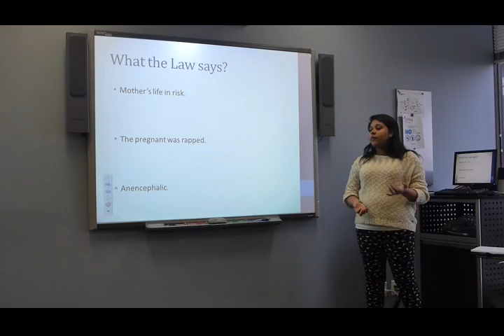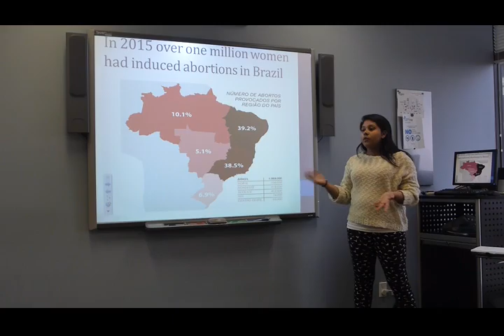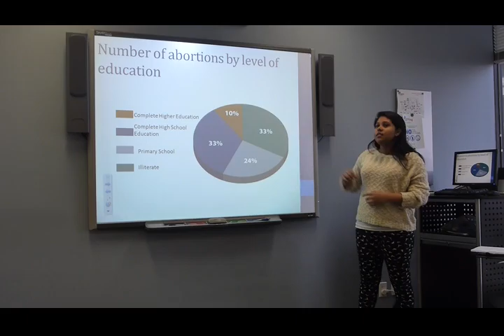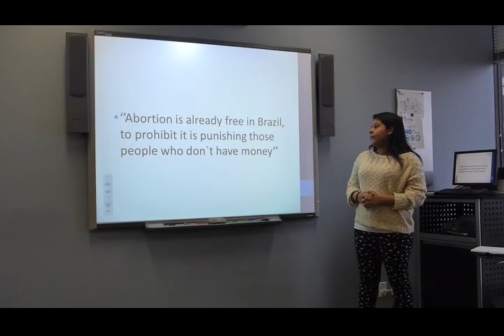Giulia - Persuasive Speech Apr 22/16